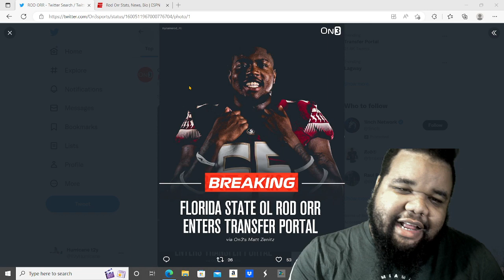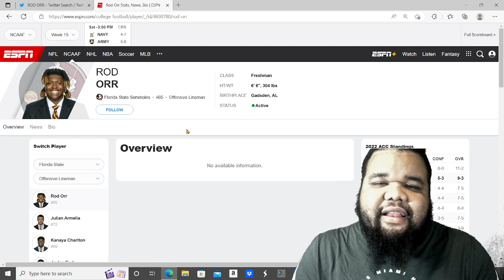FSU offensive lineman dip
rod orr enters the transfer portal
the freshmen lineman did not play last season